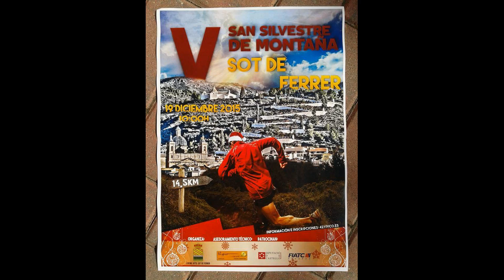V SAN SILVESTRE DE MONTANYA SOT DE FERRER 19/12/2015